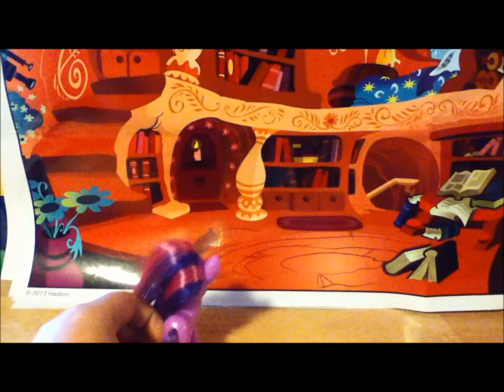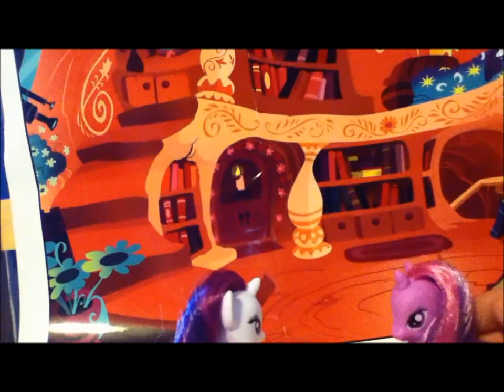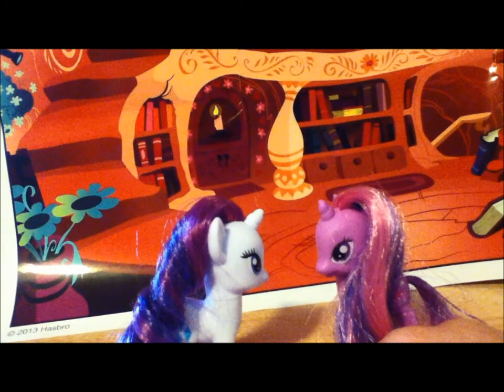The Elements of trixie ep 4